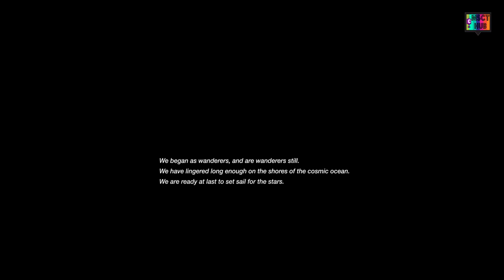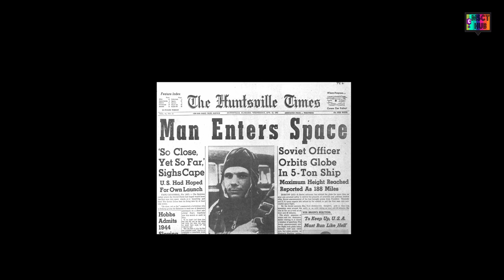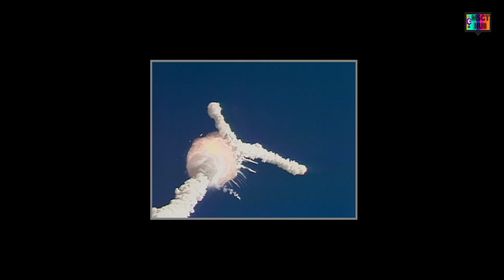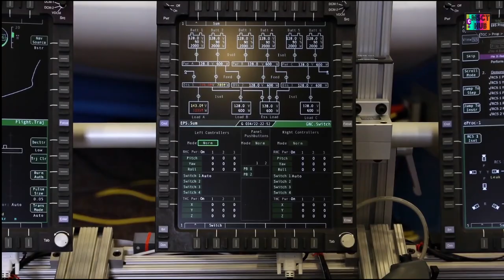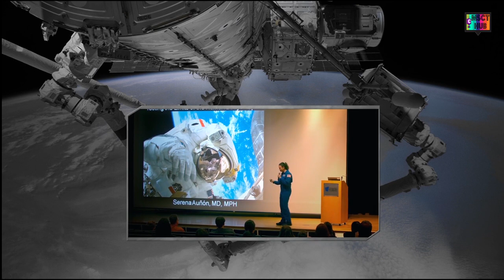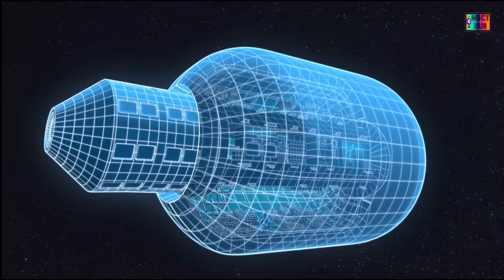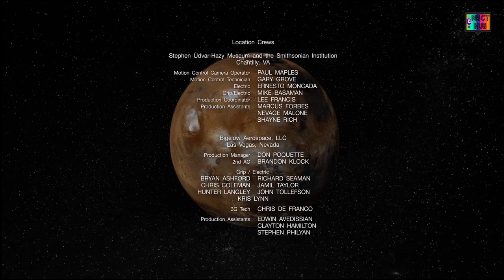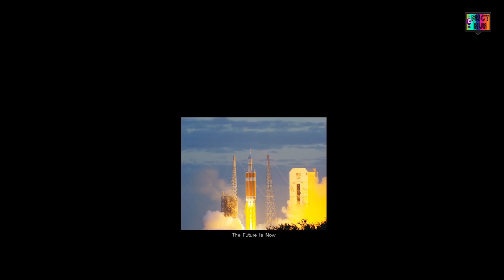Journey to space documentary HD and 3d.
To watch this item in 3D, click the 3D button and use VR glasses with a smartphone in Full Screen mode

NASA’s next era will be its greatest yet. That is the clear 'roadmap' painted by Journey To Space. The film absolutely annihilates the perception that the space program died with the end of the Space Shuttle Program by showcasing the exciting plans NASA and the space community are working on, and the challenges they must overcome to carry out audacious missions such as landing astronauts on Mars and capturing asteroids. In the past half century, humans have punched through the stratosphere, walked on the moon, and lived continuously in orbit. In the coming decades, our unquenchable curiosity will take our species beyond the cradle of Earth to touch the face of another world. Strap in for the next giant leap. Next stop ... Mars!